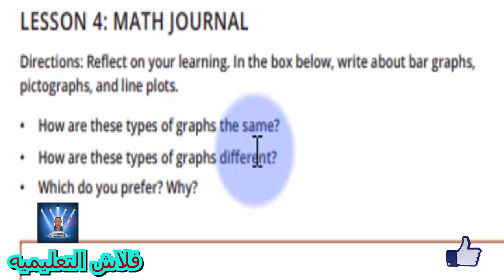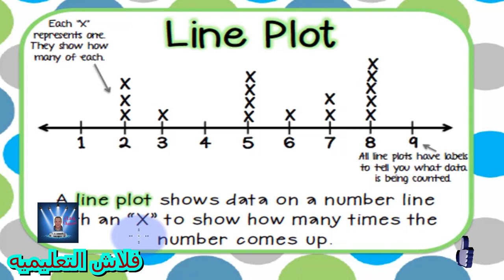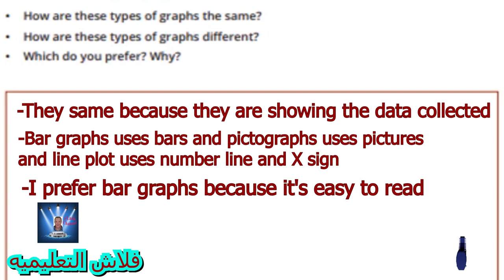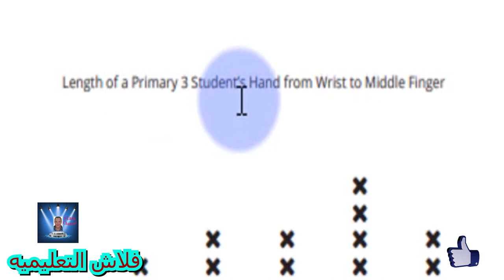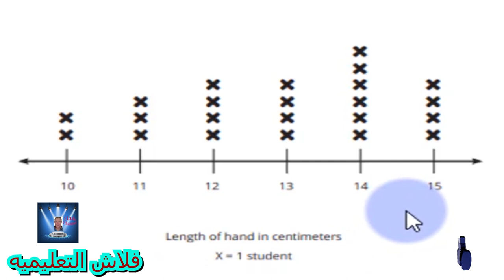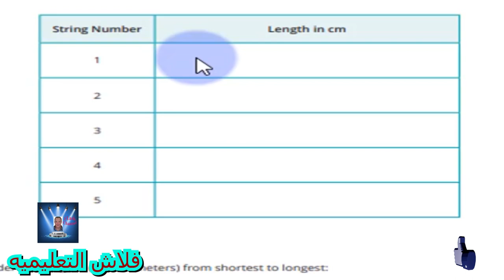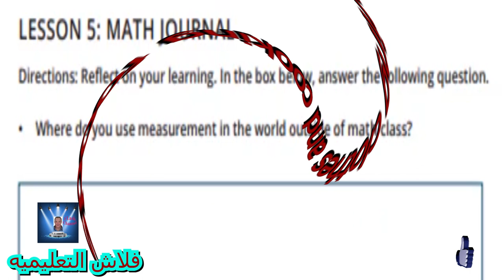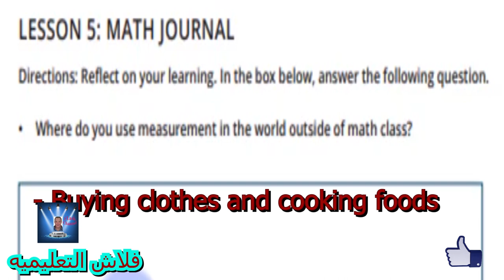الصف الثالث الأبتدائي MATH الترم الاول LESSON 5 الحلقه الرابعه